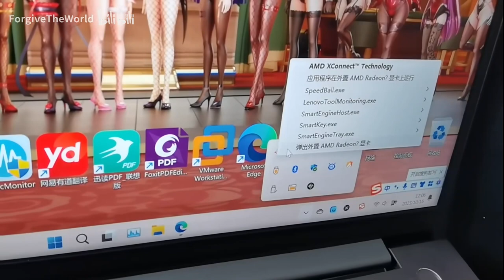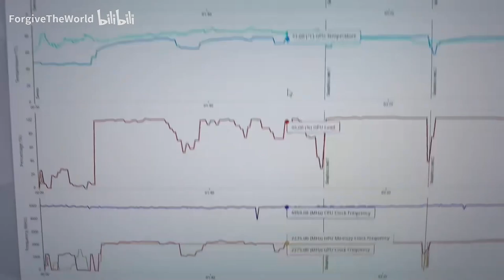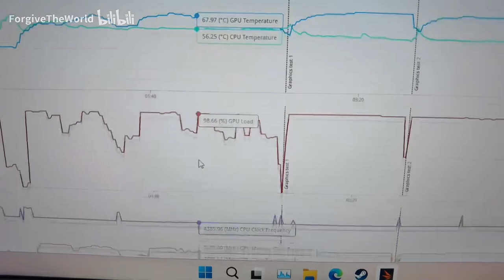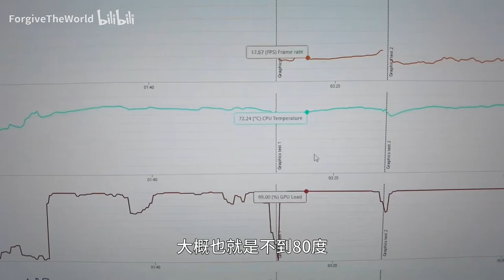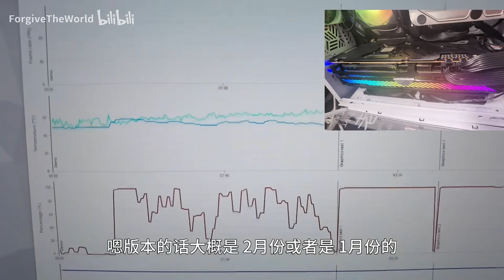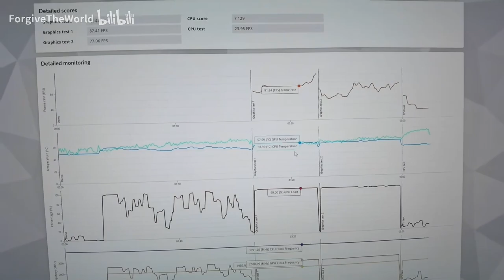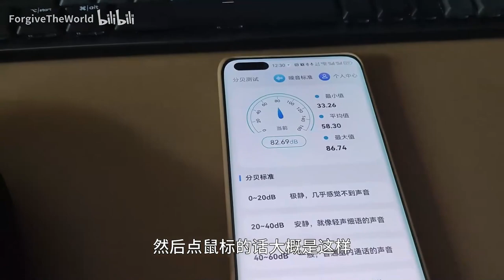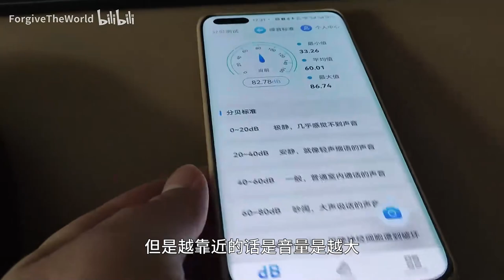User experience sharing of GPD G1